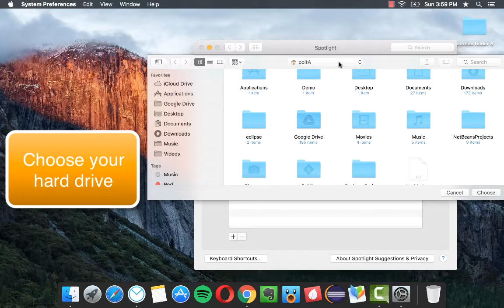How to Index your hard drive (making your Mac faster) NO DOWNLOADS NEEDED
Indexing your hard drive, make your mac run faster by organizing the files on your Computer